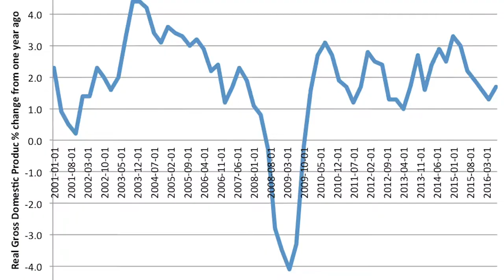BECOMING A CHEF: 'WHAT DOES IT TAKE?' - CAREER ADVICE FROM CHEF JILL SIENA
Here's everything you or a loved one should know and consider before making the decision to become a chef final!

If you have any questions or concerns? Please feel free to get in touch:

Exclusive MERCH, culinary classes, gourmet delivery meals, baked goods, and more!